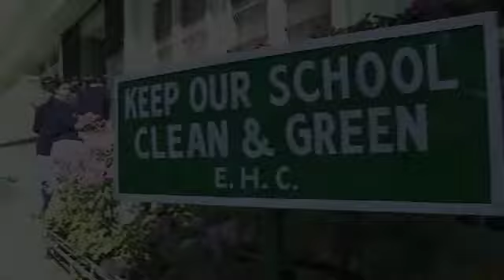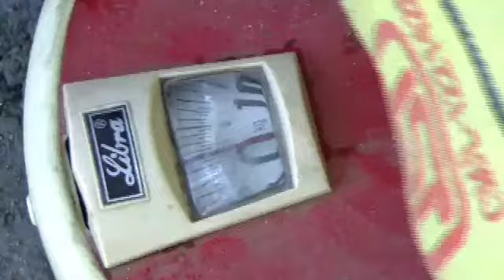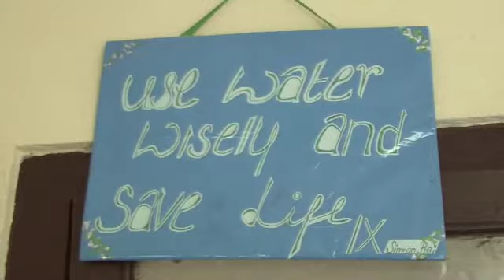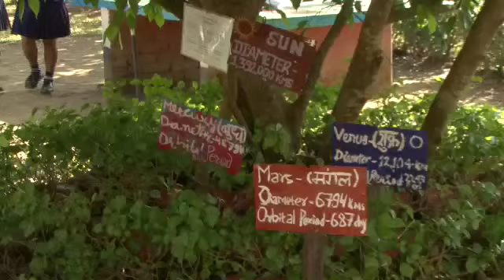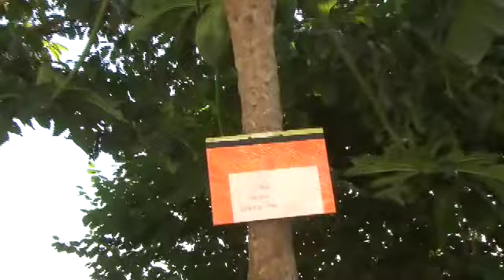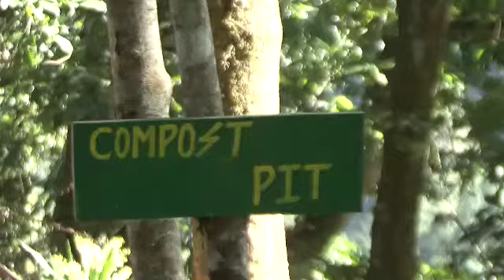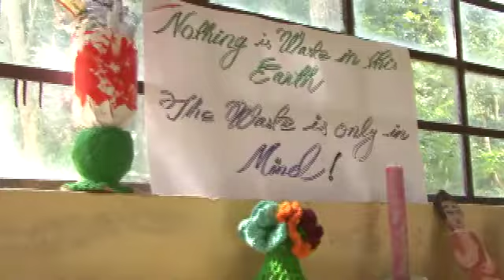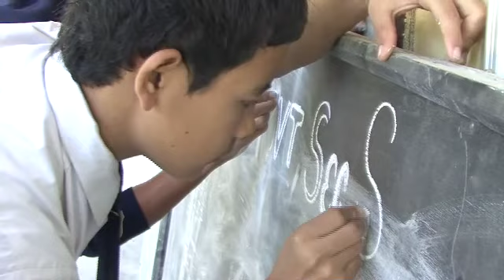Green School Program Sikkim